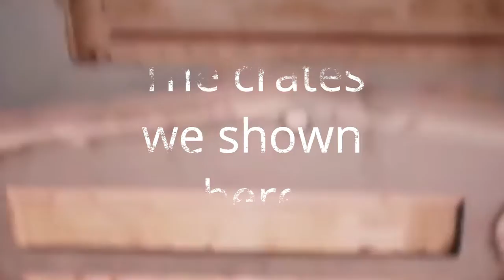OLD is GOLD | Upcoming OLD crates | Dont miss this time | New creates in PUBG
THE UPCOMING OLD CRATES UPDATE IN PUBG
🔥 1 LIKE = MOTIVATION 🔥
🔥If U Love 😍 Our Video 🔥
EACH LIKE & SUB WILL  BE HIGHLY APPRECIATED AND WILL MOTIVATE US TO MAKE MORE VIDEOS LIKE THIS.